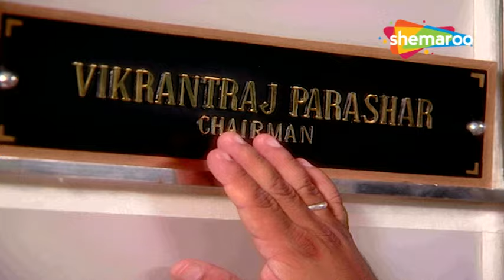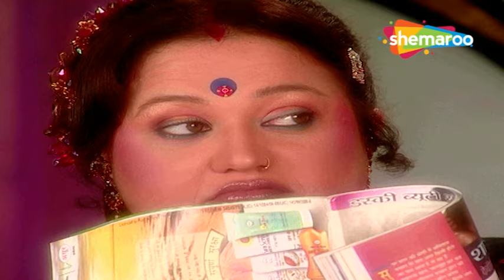Woh Rehne Waali Mehlon Ki | New Episode 504 | Shemaroo Umang | Hindi Drama Show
Show Name : Woh Rehne Waali Mehlon Ki (वो रहने वाली महलों की )
Director : Kaushik Ghatak, Ravi Raj, Sujeet Singh,
Written : Shashi Mittal, Sumeet Hukamchand Mittal
Cast : Reena Kapoor , Alok Nath , Lata Sabharwal , Arjun Punj
Language : Hindi
Theme : Drama

o Watch Shemaroo Umang on the networks:
 DD Free Dish :15
 Tata Play : 184
 Airtel Digital TV: 133
 d2h: 172
 Dish TV: 142
 GTPL: 18
 DEN: 117
 Hathway: 19
 NXT Digital: 181
 SITI CABLE: 118
 FASTWAY: 25
 Digiana: 133